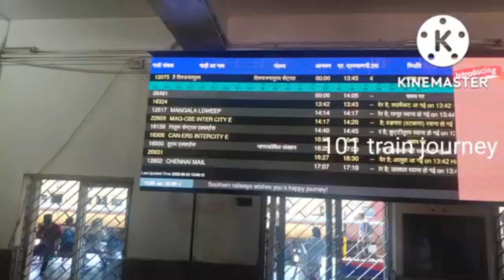AZADi night edition